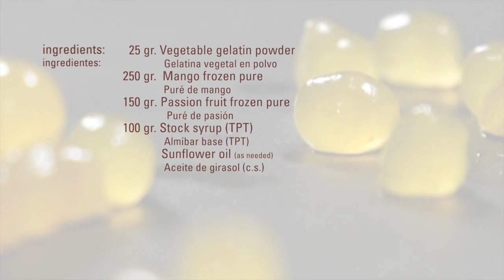Caviar with Vegetable Gelatine Powder · Vegetable Gelatin · Texturizers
Mix mango and passion fruit pures with the stock syrup and vegetable gelatin powder. Heat this mixture until boiling point. Then  put the sunflower oil in a container and cool it down in the freezer until 4ºC. Put the previous mixture in the Caviar Box and drop the liquid in the sunflower oil. After 1 minutes strain and rinse.